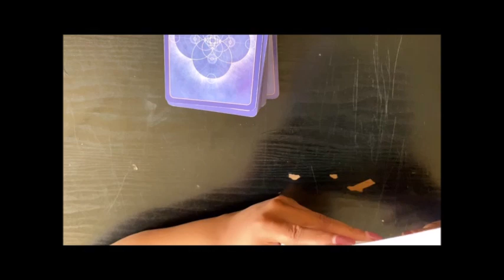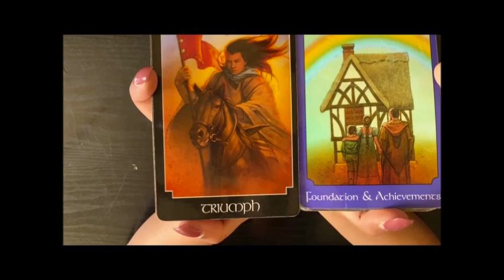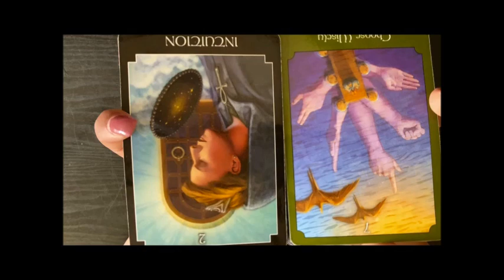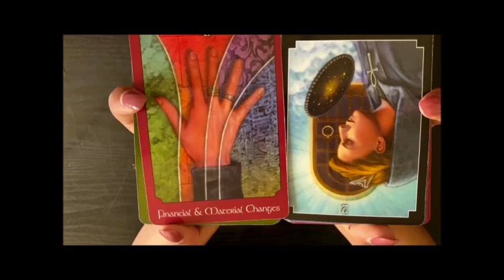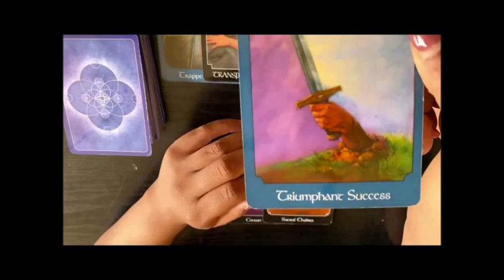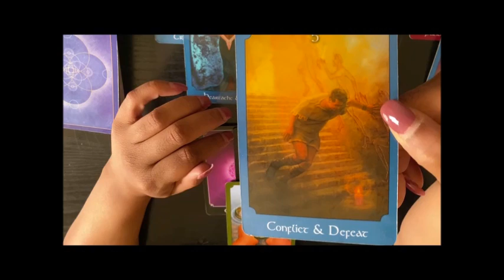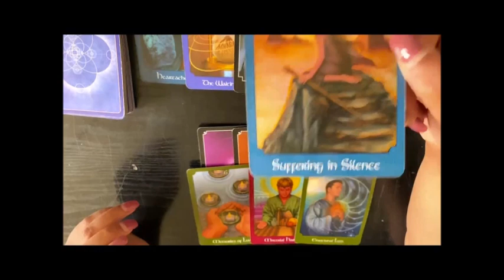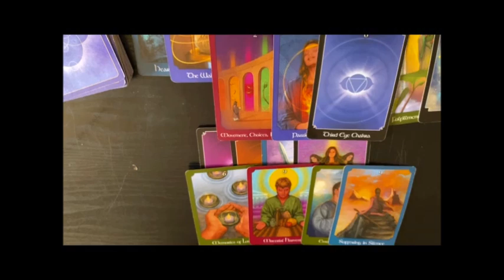Where Is Missing Shasta Woman Nikki Cheng Saelee McCain? Tarot Reading July 23 2024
Nikki Cheng Saelee McCain is a 39-year-old woman from Shasta County California, who has been missing since May 17, 2024. Her 2002 Chevrolet Avalanche was found abandoned in Tehama County on May 25, 2024. Two weeks before she went missing, she was bound and beaten by her husband Tyler McCain over a three-hour period. She suffered severe injuries. There were charges brought against him, which were subsequently dismissed on July 5, 2024, because of Nikki's disappearance. She is described as 4 foot 11, 110 pounds with brown hair and brown eyes. There is a $30,000 reward being offered by The Redding Rancheria, Shasta County Secret Witness, and Kingsman Philanthropic Corporation. Anyone who has any information about Nikki's disappearance is encouraged to call the Shasta County Sherriff's Office, the department of major crimes - .

Deck Used